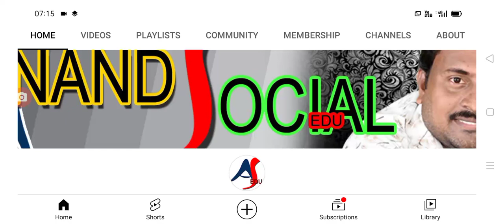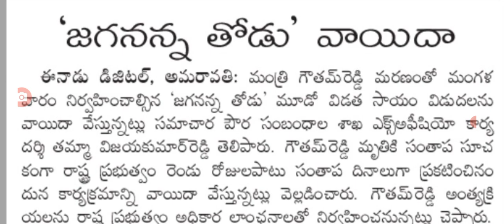ఈ రోజు వేయవలసిన పదివేల రూపాయలు ఈ పథకం వాయిదా వేసిన జగన్ ap welfare schemes assistants.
hello everyone today update is AP government announced that jagananna thodu scheme postponed .@anandsocialedu